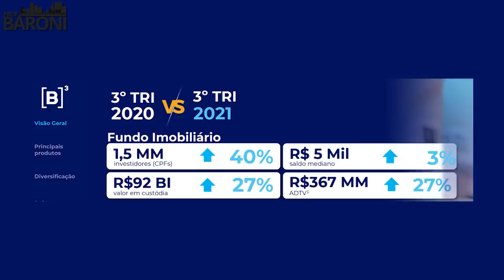É PRECISO DIVERSIFICAR EM TODOS OS SETORES DE FIIS? E mais 9 afirmações | VERDADEIRO OU FALSO 9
É PRECISO DIVERSIFICAR EM TODOS OS SETORES DE FIIS? E mais 9 afirmações | VERDADEIRO OU FALSO? Episódio 9

👉 Neste vídeo eu vou responder as 10 afirmações enviadas pelos meus seguidores do Instagram sobre Fundos Imobiliários. Se são verdadeiras ou falsas!

😱 Quer ter sua pergunta respondida aqui? Só mandar pelo Instagram!

00:00 - Introdução
00:22 - Ter uma carteira 100% em bons Fundos é arriscado?
00:48 - Vê oportunidade nos fundos de CRIs no momento?
01:45 - XPLG11 tá quase de graça?
02:43 - Os FIIs caíram muito porque a maioria dos investidores são PF?
03:37 - É verdade que investir em FII de papel é tão arriscado assim?
04:24 - Tenho que diversificar em todos os setores de FIIs?
05:17 - O IFIX pode dobrar em 4 anos?
06:18 - Valorização patrimonial abaixo da inflação é comum?
07:40 - Contratos atípicos, no geral, são mais vantajosos que os típicos?
08:56 - Quando se investe em FOFs, pagam 2x taxas?